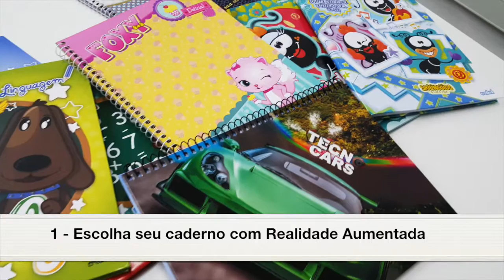Realidade Aumentada Credeal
Bem-vindo a um novo mundo! A Realidade Aumentada (RA) abre uma nova dimensão de marketing para cadernos. Em parceria com a Zappar, uma das líderes globais em (RA), está transformando os cadernos em experiências interativas e envolventes. A tecnologia integra objetos físicos ao mundo digital, em tempo real.